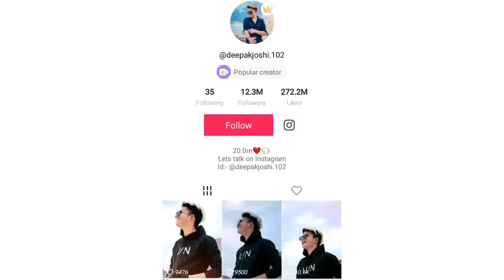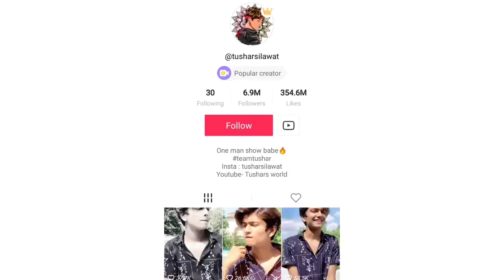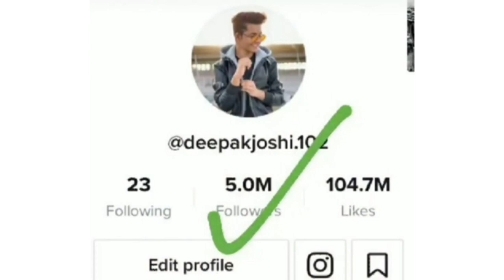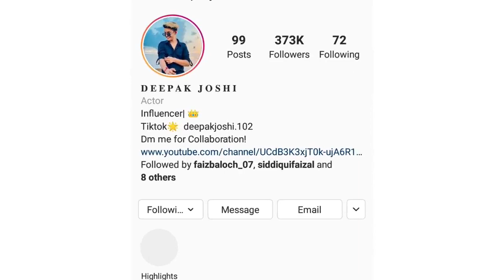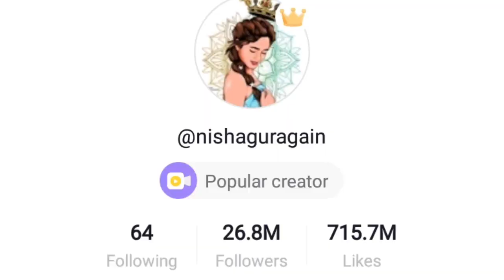Deepak Joshi Lifestory 2022 | Deepak Joshi ki अनसुनी कहानी | Lifestyle And Biography | Tik Tok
Deepak Joshi Lifestory 2020 | Deepak Joshi ki अनसुनी कहानी | Lifestyle And Biography | Tik Tok |